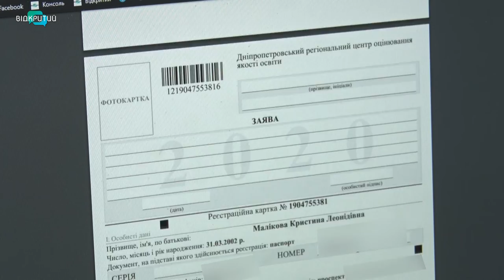Школярі Дніпра розповіли як готуються до ЗНО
ЗНО вже близько. В Україні стартувала реєстрація на зовнішнє незалежне оцінювання. Зареєструватися можна до 24-го березня. Подробиці знає наша Кристина Малікова.